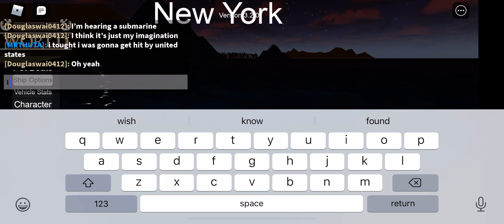So I was sinking my ship when I found this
SS Atlantic?